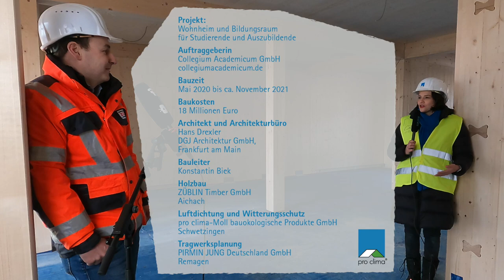Holzbau-Großbaustelle: fliegende Decken, praktischer Witterungsschutz und pro Woche ein Geschoss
4 Geschosse, 3 Bauabschnitte, knapp 50 Wohneinheiten: Auf dem ehemaligen Kasernengelände in Heidelberg entsteht gerade jede Woche ein neues Stockwerk des imposanten Holzbaus. Ende des Jahres werden Studierende und Auszubildende des Collegium Academicums einziehen und die Gebäude als Wohn- und Bildungsraum nutzen.

Die Besonderheit bei diesem Projekt: Fast alle Knotenpunkte sind aus Holz. Das gibt es bisher in Deutschland bei solch großen Baukonstruktionen nicht.

Für die Planung und Umsetzung des Holzbaus ist ZÜBLIN Timber verantwortlich. Wir haben dazu Roman Kreutmayr, der den Bereich Ausbau und Fassade bei ZÜBLIN Timber leitet, interviewt. Wir sprechen über präzises Arbeiten, Vorteile und Herausforderungen mit dem Werkstoff Holz und die Bauabläufe.

Im Video seht ihr zudem Sequenzen aus der Vorfertigung, die wir im ZÜBLIN Timber Werk in Aichach gedreht haben. Außerdem haben wir mit Zeitraffer aufgenommen, wie Wände im zweiten Bauabschnitt montiert wurden.

Die Übersicht:
00:00 Intro
00:33 Herausforderung: möglichst alle Knotenpunkte aus Holz
01:20 alle Baustoffe möglichst effizient einsetzen
01:51 fliegende Wände und Vorfertigung
02:11 aussteifende Wandelemente und Holzrahmenbau
03:04 Baustellen-Koordination
04:10 Logistik
05:05 Aufgaben der Bauleitung
05:52 hoher Vorfertigungsgrad
06:09 Aufnahmen der Baugruppe Collegium Academicum
06:32 Winterbaustelle
07:00 temporärer Witterungsschutz mit pro clima Bahn SOLITEX ADHERO0
7:53 Liebe zum Werkstoff Holz
08:33 pro Woche ein Geschoss
09:35 Herausforderung gemeistert

Das Material ab Minute 06:09 vom Bauablauf wurde uns vom Collegium Academicum zur Verfügung gestellt.

Daniel Laubscher und Heide Merkel von proclima.tv begleiten dieses Bauprojekt. Dieses Interview haben wir im Januar 2021 aufgenommen. Mehr Videos, Artikel und Fotos zu dieser Baustelle in Kürze im pro clima Blog. Bleibt immer auf dem Laufenden mit unserem Newsletter